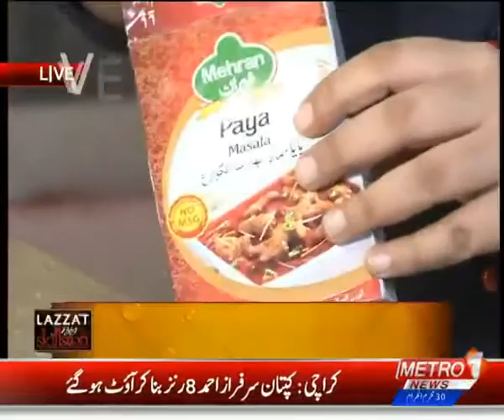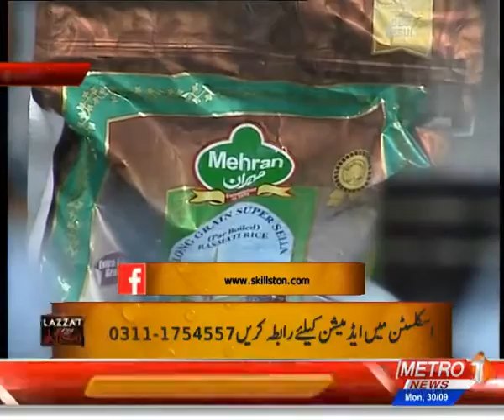Qeema Biryani Recipe Minty Grape Slush Recipe Lazzat By Skillston 30 Sep 2019